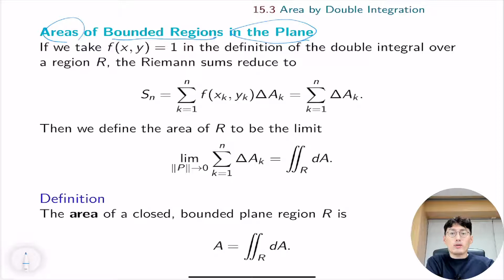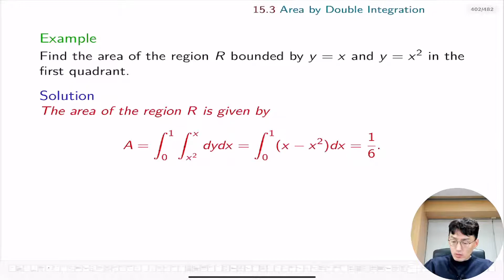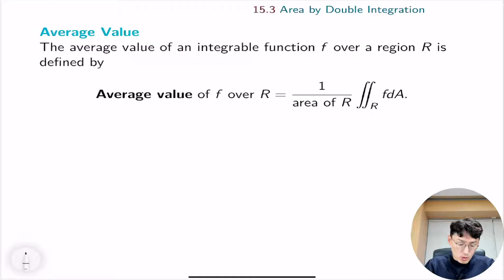Section 15.3 Area by Double Integration